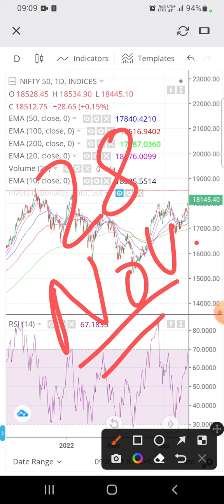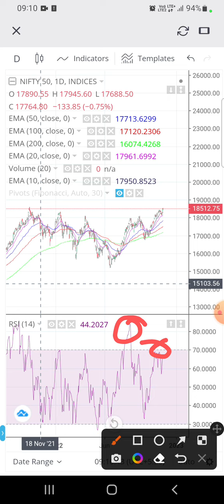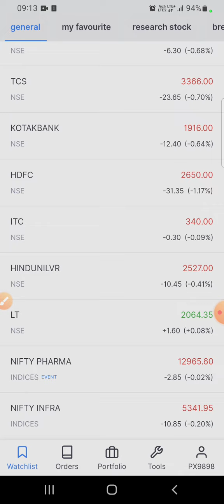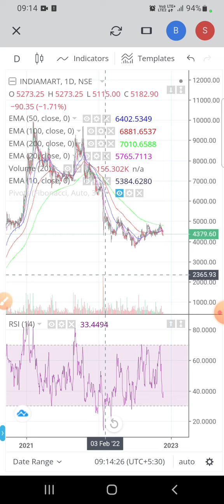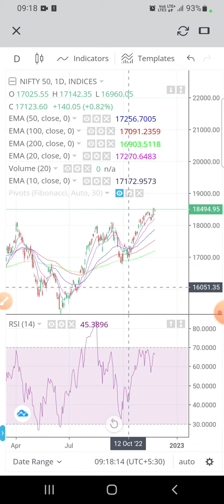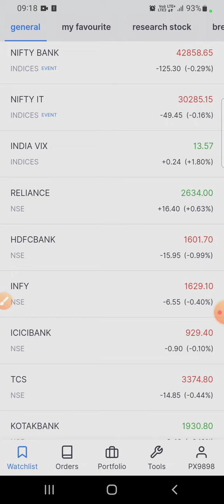nifty and stock market view for 2022-23